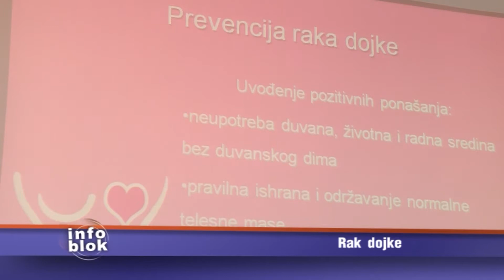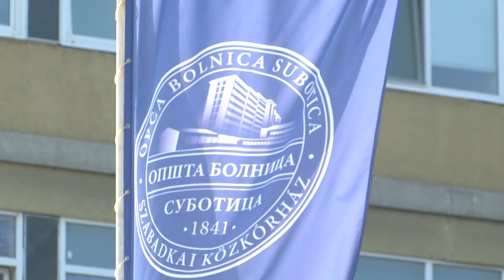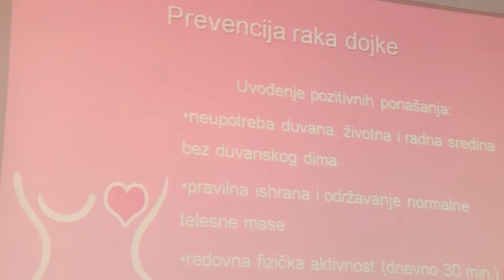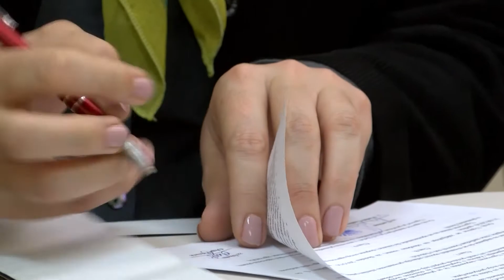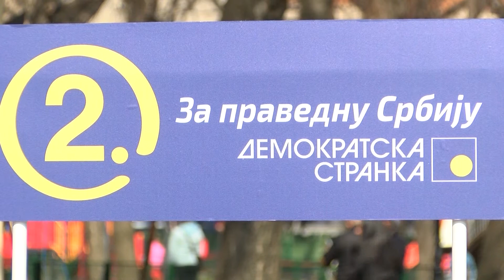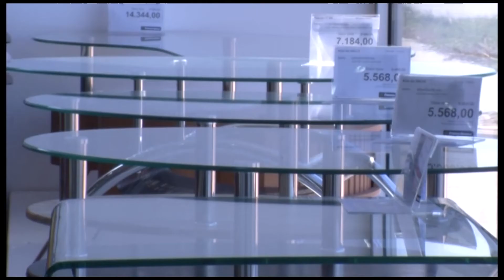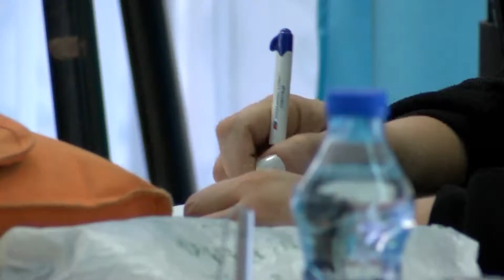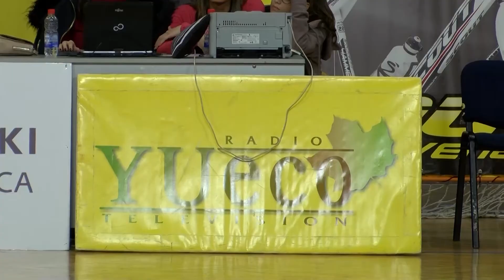Info blok 18.03.2016.